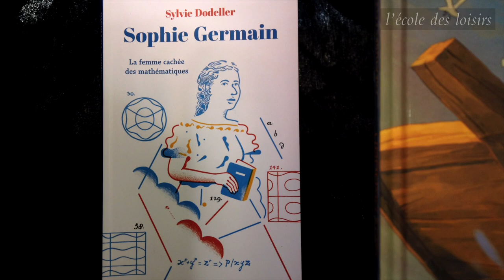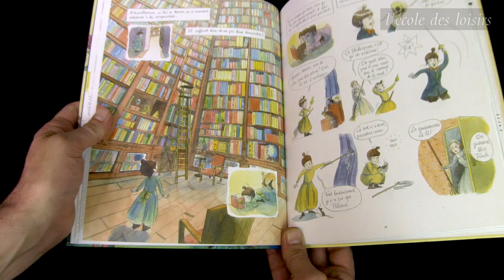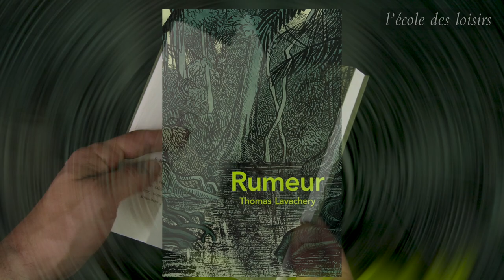Présentation de la sélection de livres Supermax 2021/2022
Découvrez la sélection des 8 livres Supermax 2021/2022